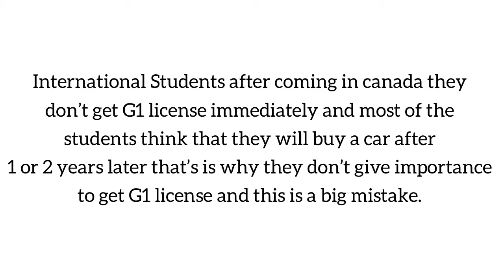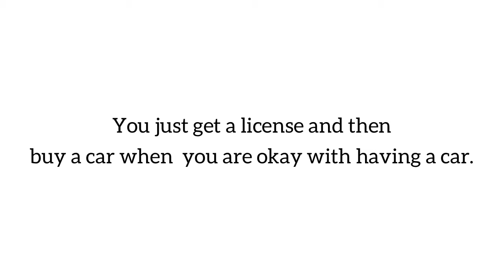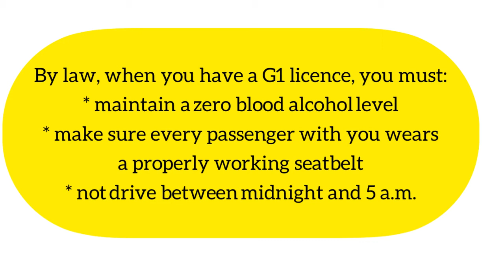DON’T DO This Mistake in Canada 🇨🇦 | Get driving license | Bangladeshi & Indian student in Canada